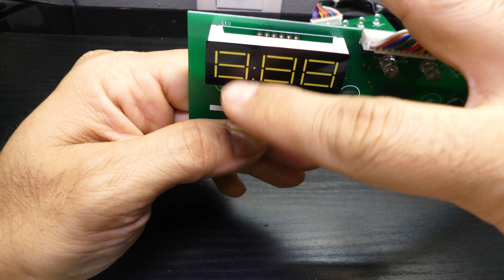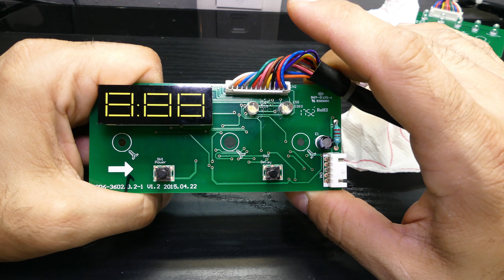Πως επισκευάζονται κάποιες πλακέτες συσκευών χωρίς ειδικά εργαλεία.4k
Σε αυτό το βίντεο θα δείτε κάποιους τρόπους που μπορούμε να επισκευάσουμε μία πλακέτα πριν πετάξουμε τη συσκευή μας στην οποία έχει γίνει διάγνωση ότι έχει χαλάσει η έχει μπλοκάρει ο εγκέφαλος.

HOME CRAFTS GREECE!